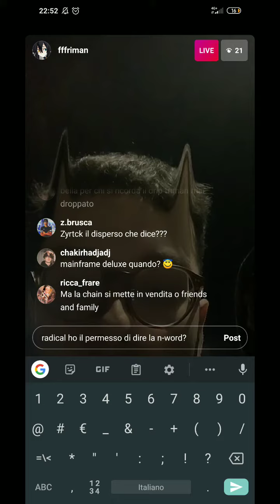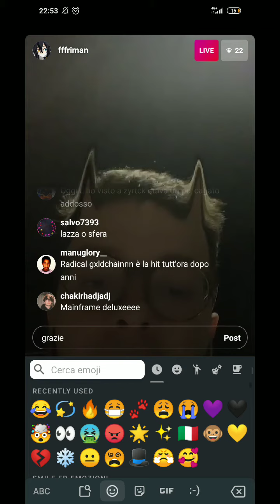i got it